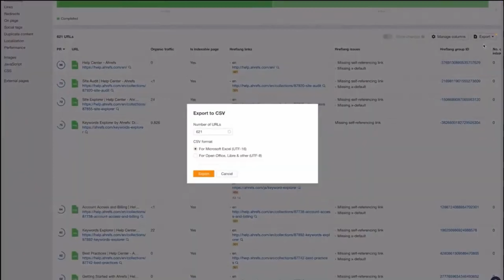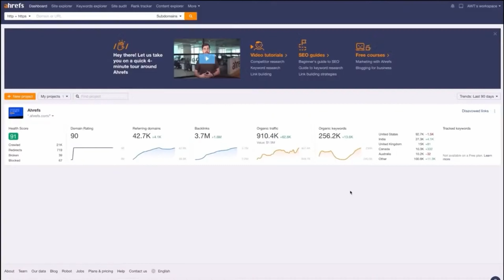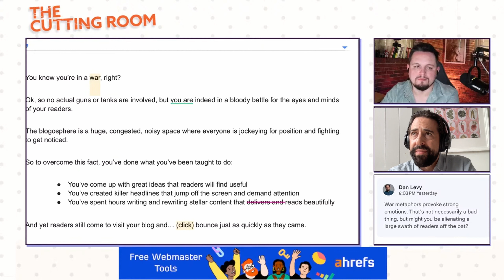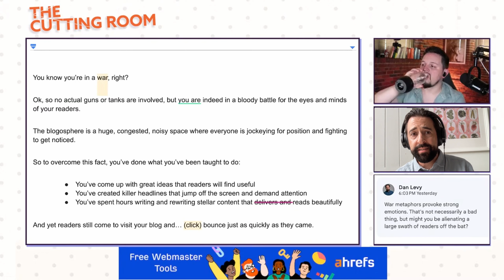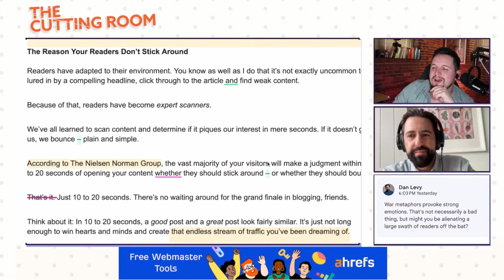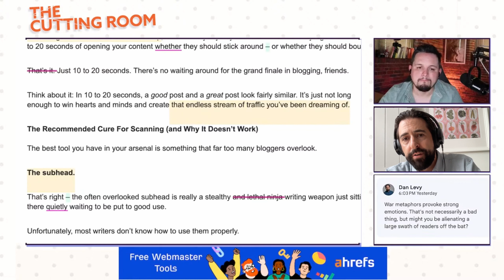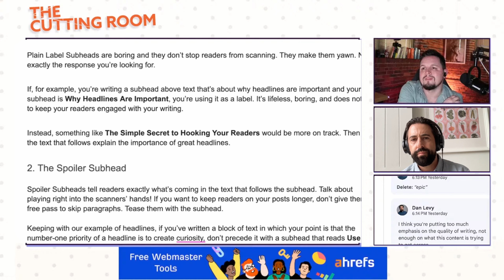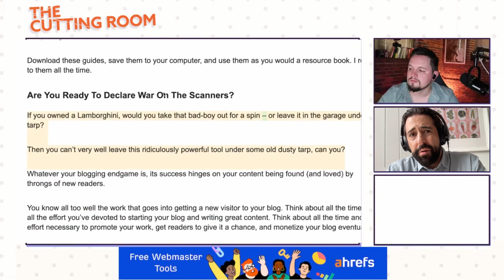"Editing is honoring the writing" | The Cutting Room ft. Dan Levy of LivePerson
What are the stakes?

We talk a lot about solving our reader's problems, but only think about what that looks like on the surface level.

Why is this thing a problem and what happens if they don't solve it?

Their jobs, their marriages, and their reputations could all be on the line, and our content is what stands between them and oblivion.

This is just one small part of the conversation Dan Levy, the director of content and brand messaging at  @liveperson and I talked about in this episode of The Cutting Room.

🗣️ In our conversation we discussed 🗣️
👉 The importance of understanding the day-to-day experiences and worries of B2B audiences.
👉 Finding inspiration from B2C marketing and keeping the end users in mind.
👉  Unpacking the power of storytelling and how it brings everything together.

💬 Here are a few of our favorite quotable moments 💬

1. "Marketing shouldn't be about strictly adhering to B2B or B2C. It's about marketing to humans and understanding their experiences."
2. "You need to be well-informed within your organization and think strategically about the content you create."
3. "Strong reporting, editing, and storytelling are crucial skills in the world of content marketing."

Our discussion on brainstorming, topic ideation, and validation was also one of the best we've ever had on the show.

The Content Studio is a consultancy for Fortune 1,000 companies and B2B SaaS startups. We build content marketing functions within organizations or work with Sr. level leads, directors, and VPs to improve existing programs.

In addition to consulting, The Content Studio creates regular programming and educational courses to help content leads improve their skills.

👉 Automation 101: An introduction to the fundamentals of automation and optimizing workflows.

👉 The Studio Insider newsletter: A free weekly newsletter on content marketing strategy, news, trends, and resources

The Content Studio was founded by Tommy Walker, formerly the first marketing hire at Shopify Plus and Global Editor-in-Chief at QuickBooks. His work has directly influenced over 9 figures worth of revenue and has subtly pushed the content marketing space forward over the past 16 years.